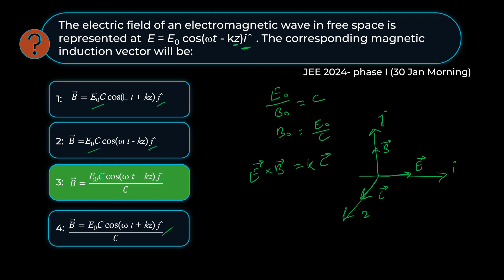JEE Main 2024, Physics 30 Jan Morning | The electric field of an electromagnetic wave in free space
The electric field of an electromagnetic wave in free space is represented at  E = E0 cos(t - kz)iˆ . The corresponding magnetic induction vector will be:

Uprise Academy